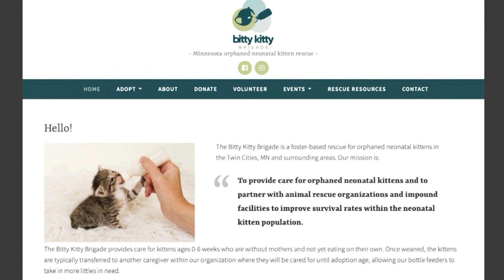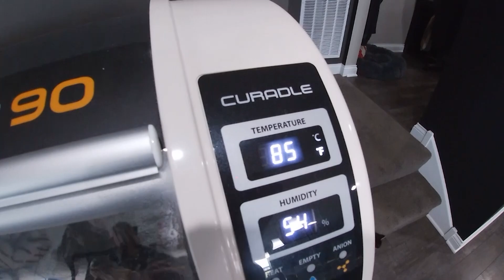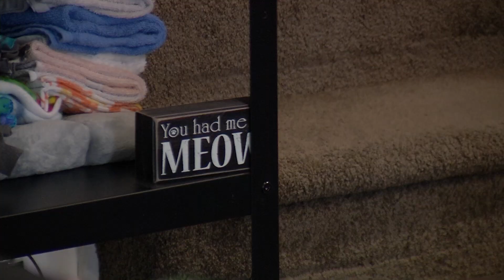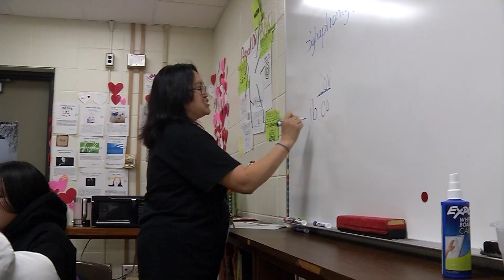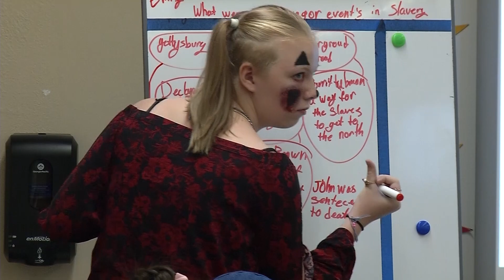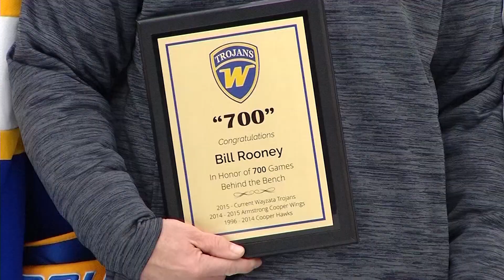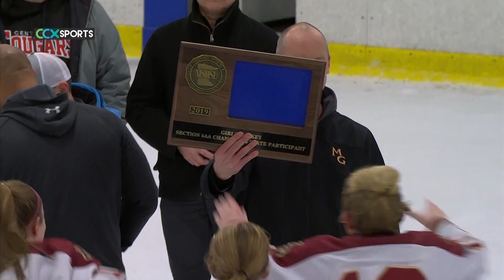CCX News January 1, 2020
--NEWS—

Bitty Kitty Brigade

Crystal Airport Event

Look back at Great People

--SPORTS—

Bill Rooney Coaches 700th Game

Televised Games

Best Sports Moments of 2019